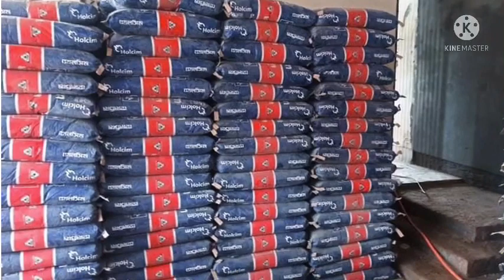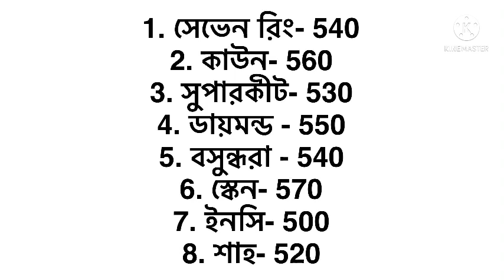সবচেয়ে ভালো সেরা কিছু সিমেন্টের বতমান দাম2022। আবারো কমলো সকল ধরনের সিমেন্টের দাম 2022।cement price